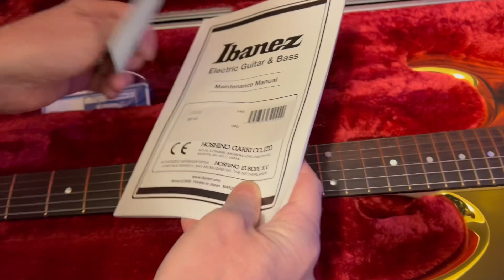Ibanez JS2GD Goldboy Joe Satriani unboxing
I just received the Ibanez Goldboy
Today!
Here is a quick unboxing video.
I will make a better video showing things up close and my opinion
After I play it a bit.